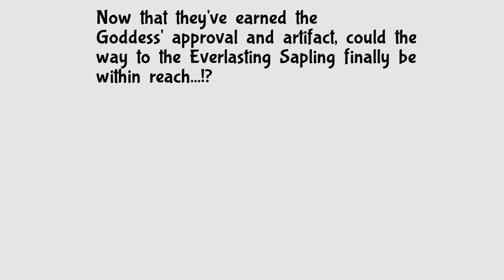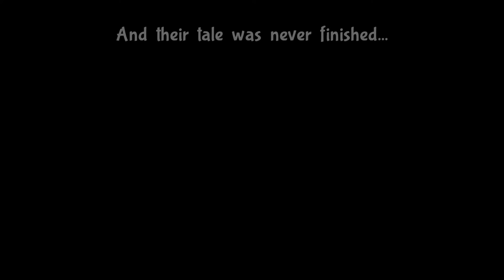Bug Fables (Fully Voice-Acted) Episode 2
We continue on the grand bug journey!